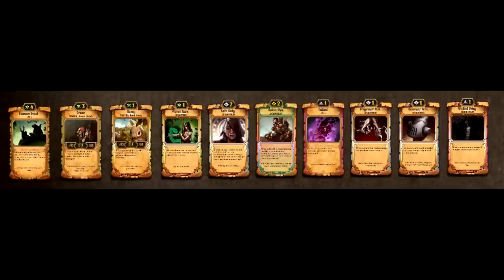The Top 10 Worst Scrolls!